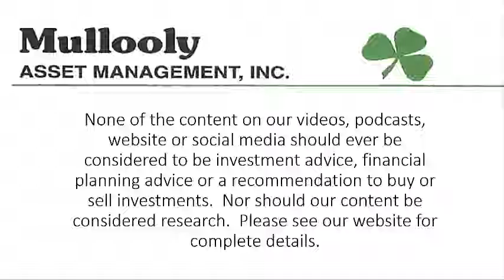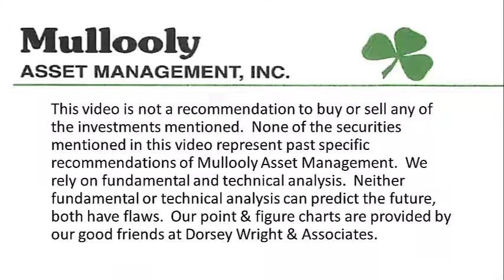Don't Get Discouraged By the Headlines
In this episode, Tom talks about these headlines claiming folks "saved $100,000 in 2 years" that make people feel bad about their own savings.  Guess what?  They're usually not entirely true!